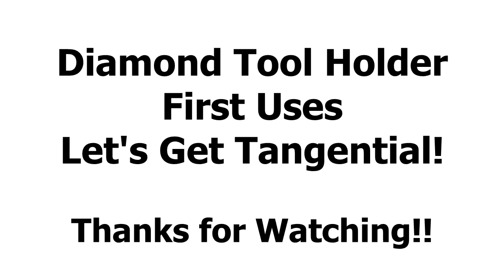DIAMOND TOOL HOLDER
I put my new Diamond Tool Holder thru it's paces.

I think this is going to be my new go-to tool for facing turning and chamfering.